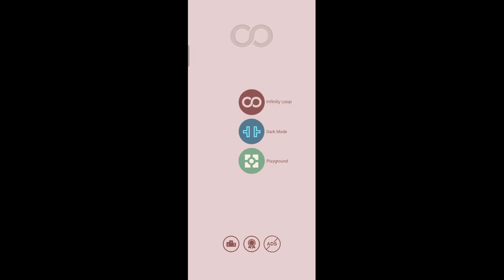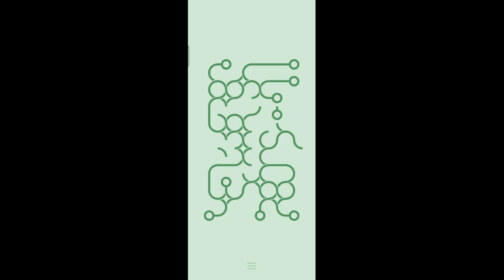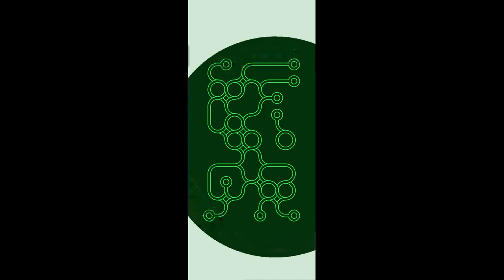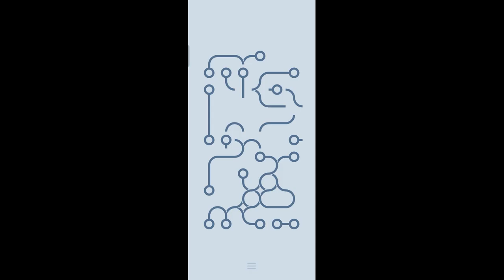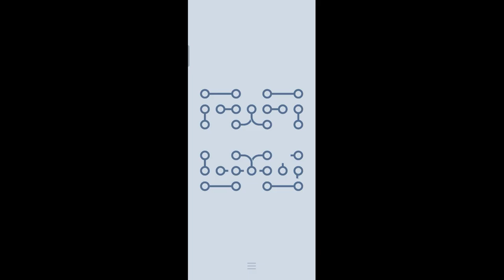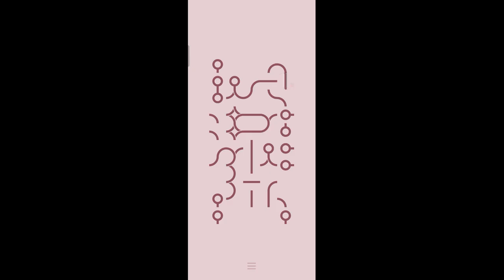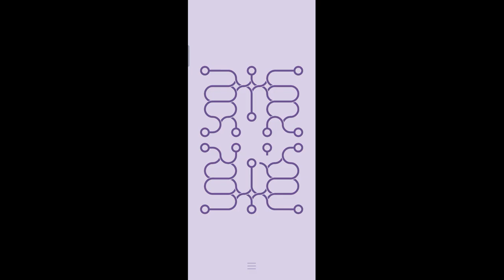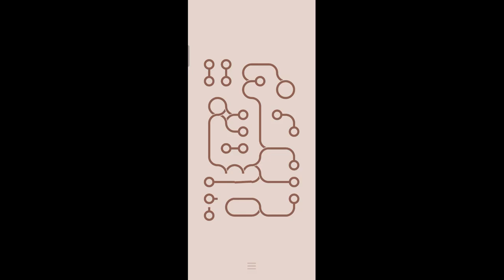∞ LOOP level 180-193 gameplay 7